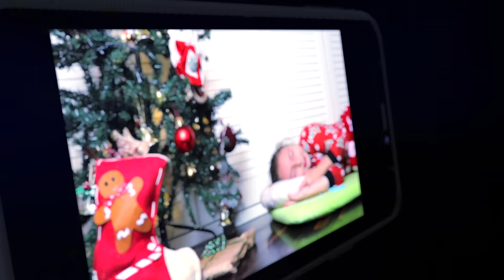🤪 RICCHI vs POVERI a NATALE! - Comunque vada, SORRIDERE SEMPRE! 🤩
CIUNGATTINI! 🤩🤩🤩
ecco il mio SECONDO VIDEO CONFRONTO...  divertiamoci con questo confronto tra SOPHIE RICCA vs SOPHIE POVERA a NATALE.

Benestanti o meno, l'importante è prendere sempre tutto con ottimismo e con il sorriso come abbiamo fatto in questo ricchi vs poveri.

BUON DIVERTIMENTO! CIAAAUUUUU!
GRAZIE A TUTTI VOI CHE CI SUPPORTATE E GRAZIE A CHI HA SPEDITO O SPEDIRÀ LA SUA LETTERINA!

Sono una grande fan di LEO TOYS, GBR, ME CONTRO TE , Barbara D'Alessandro e Silvia & Kids e così ho cominciato a recensire i miei giocattoli per divertimento quando un giorno mamma ha deciso di prendere il telefono e registrare. Le risate sono state così tante che abbiamo pensato di condividerle con voi.

Ciao ciao.

PER SPEDIRE LA TUA LETTERINA A SOPHIE:

57121 LIVORNO